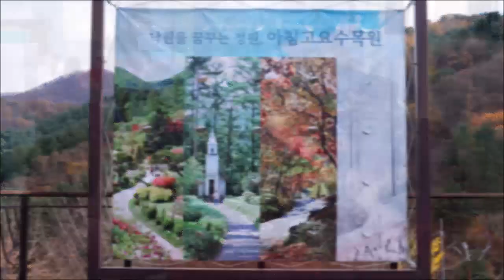2024 BCD 가족 가을 나들이 Review